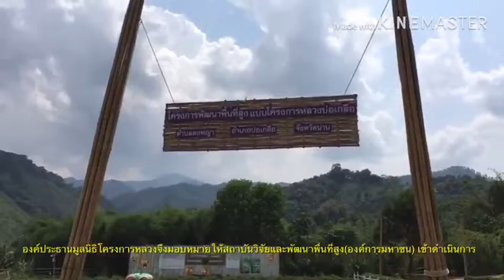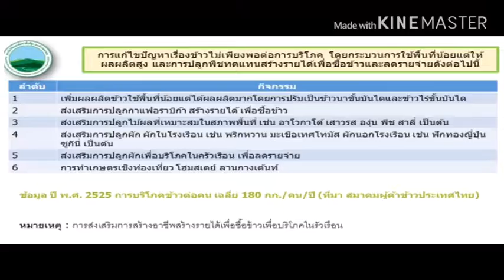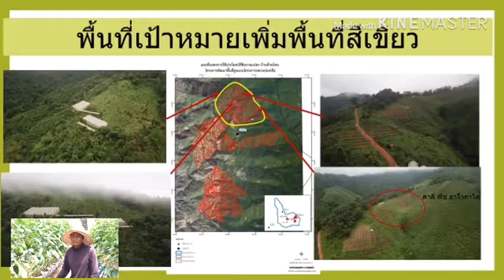ต้นกำเนิดอาชีพ สองมือถือพร้าฟันป่าผืนเดียว ถือจอบถือเคียวคืนมา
9  ต้นกำเนิดอาชีพ สองมือถือพร้าฟันป่าผืนเดียว ถือจอบถือเคียวคืนมา โดย ชัยวัฒน์ แก้าคำมูล